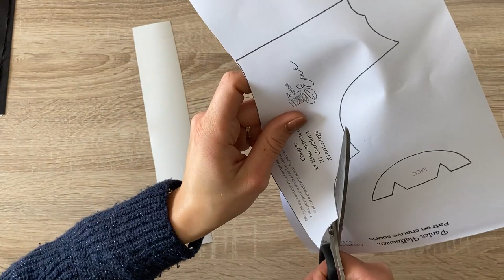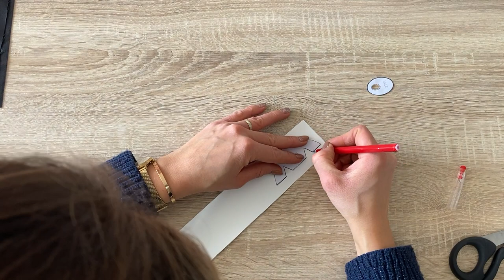Tuto couture : coudre un panier Halloween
Coudre un petit panier Halloween 🎃 🕷🦇 pour faire plaisir à vos enfants :
« un bonbon ou un sort ?! »

Le patron pour les élèments chauve souris sont disponibles dans les fichiers sur le club d’Eme

00:00 • Introduction ( abonnez vous  ;) )
00:59• le matériel
04:24• les anses
06:31 • Le flex
07:46• Les ailes
15:57• Assembler le panier
20:29• L’araignée 🕷

➡️ Mes outils indispensables :
Ciseaux Fiskars
Petit ciseaux « broderie »
Retourne angle de précision
Découd vite
Stylo effaçable à la chaleur
Tapis de découpe fiskars
Cutter rotatif fiskars

S’il vous reste des questions n’hésitez pas à me les poser en commentaires, je prendrai le temps de vous répondre.

🧵 Les bobines d’Eme 🧵